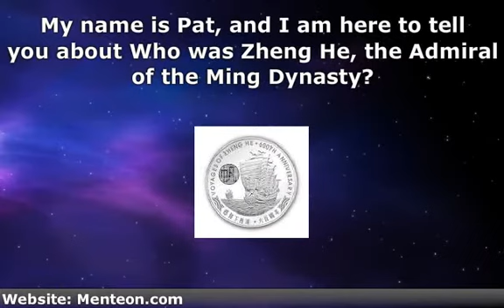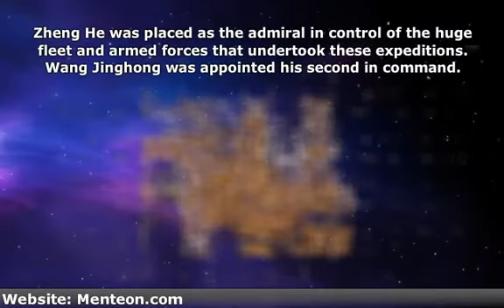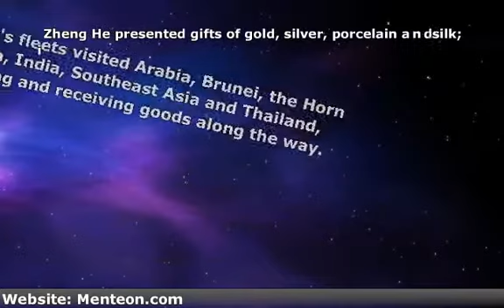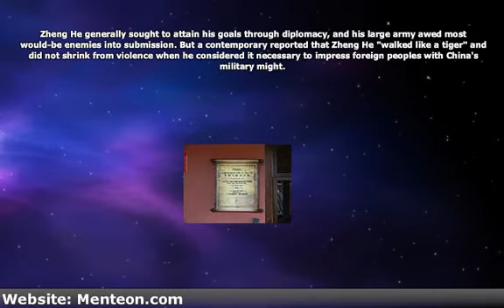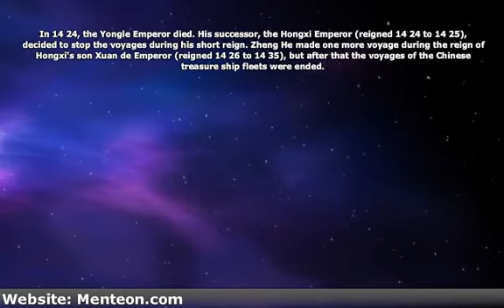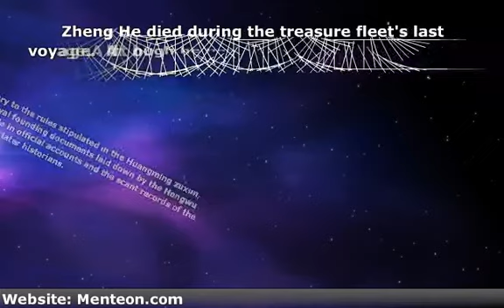AP World History - Who was Zheng He?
Get the App!

Zheng He (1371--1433; simplified Chinese: 郑和; traditional Chinese: 鄭和; pinyin: Zhèng Hé), also known as Ma Sanbao (simplified Chinese: 马三宝; traditional Chinese: 馬三寶) and Hajji Mahmud Shamsuddin (Arabic: حاجي محمود شمس الدين‎) was a Hui-Chinese mariner, explorer, diplomat and fleet admiral, who commanded voyages to Southeast Asia, South Asia, the Middle East, East Africa, and the Horn of Africa collectively referred to as the Voyages of Zheng He or Voyages of Cheng Ho from 1405 to 1433.